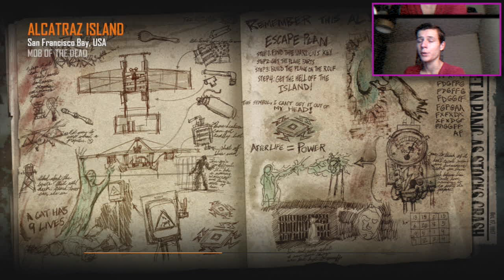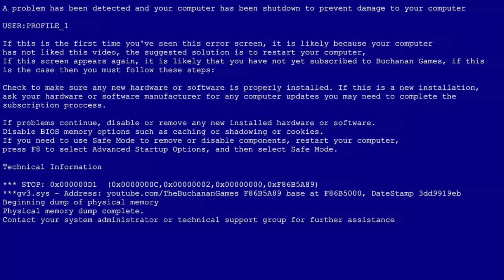Trapped In Time - Achievement Hunt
still haven't got this goddamn achievement 🙄

i'm ecstatic to say there is so much more, new and fresh original content on my channel now
please, take a moment and have a look around 💛

                 MrHaydnSir

                    (1234)